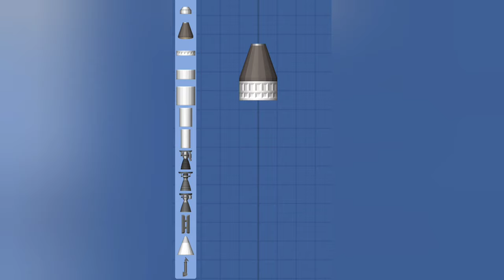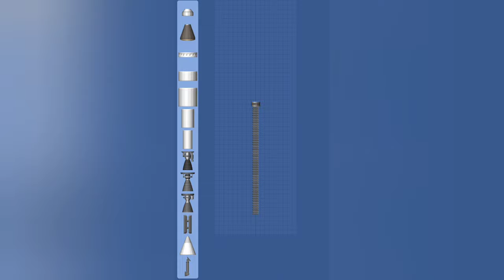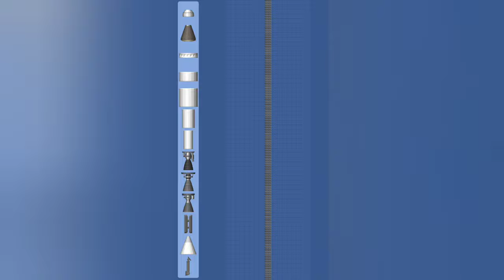🔴LIVE: How High Could You Reach Without an Engine in Space Flight Simulator 1.5 | SFS 1.5 Engines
Good Day Bros! Today I'm Trying to reach as high as possible without an engine in sfs 1.5. 🚀

Catch on with me  🔥

 Google Play Games Id |    ThumbRulesYT

0:00  |  Intro
0:03  |  Challenge?
0:18  |  Attempt 1
1:18  |  Attempt 2
2:27  |  Attempt 3
3:28  |  Another Technique
4:09  |  Bonus
4:38  |  Outro

♥️ Love & Like